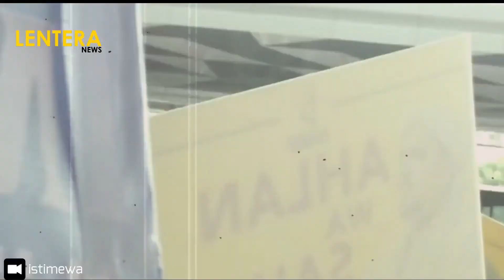POLITIKUS PDIP TINDAKLANJUTI LAPORAN TERHADAP HABIB RIZIEQ | BERITA TERKINI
BERITA TERKINI - Politikus PDIP Henry Yosodiningrat meminta kepada Polda Metro Jaya supaya laporannya atas pimpinan FPI Habib Rizieq Syihab (HRS) ditindaklanjuti. FPI enggan menanggapi laporan Henry Yoso atas HRS itu.

Laporan Henry Yoso ini diajukan ke Polda Metro Jaya pada 2017. Henry Yoso melaporkan sebuah akun Facebook Satu Channel dan Instagram Habib Rizieq ke Polda Metro Jaya. Henry melaporkan kedua akun medsos tersebut karena telah menudingnya sebagai politikus berhaluan komunis. dst..

Berita Terkini merupakan chanel youtube berita terkini online alternatif, independen dan teraktual.

Agar tidak ketinggalan berita terbaru dari kami.